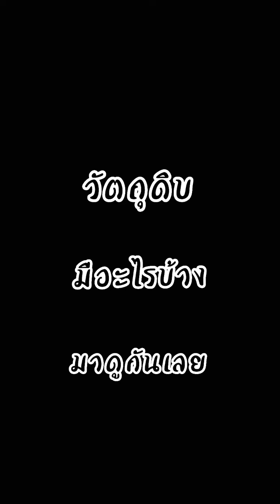ผัดไทยกุ้งสด